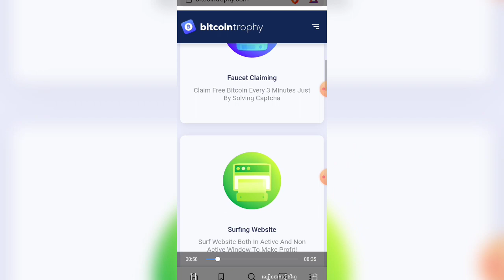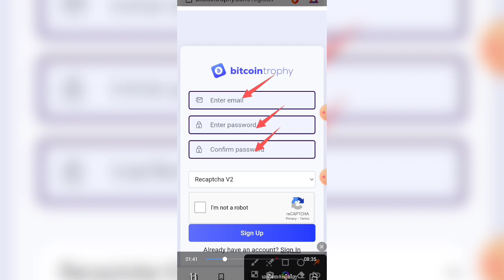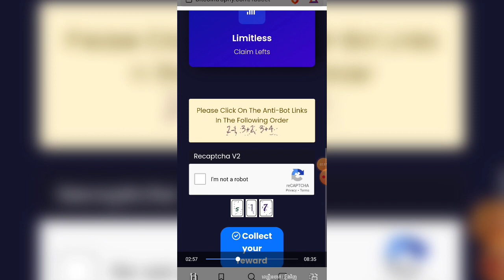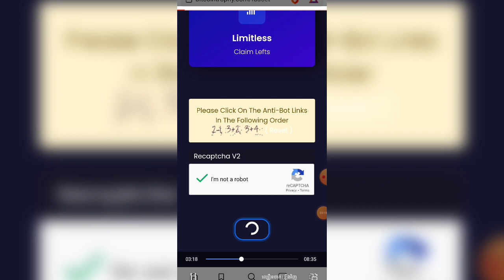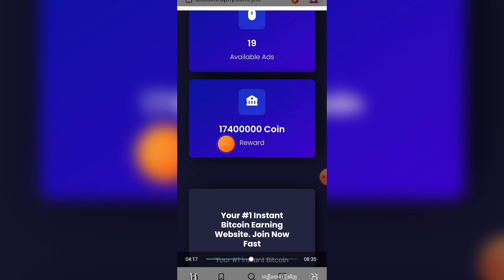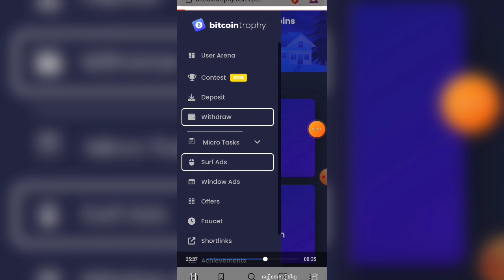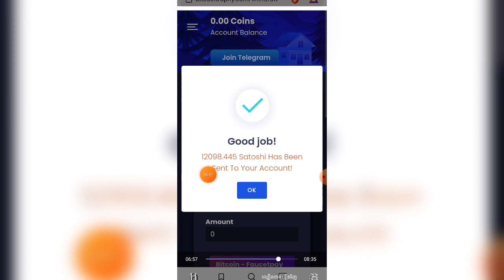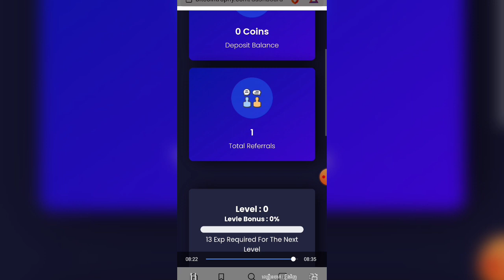វេបសាយថ្មីប្រី្វ Crypto ពីនាទី Collectម្តងបាន 535000Coin ដកបានពិត100%